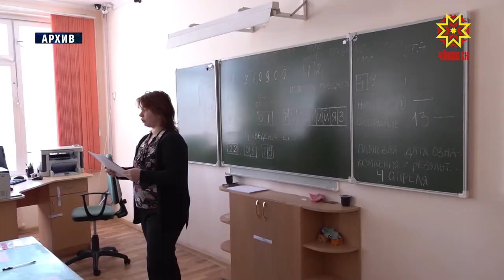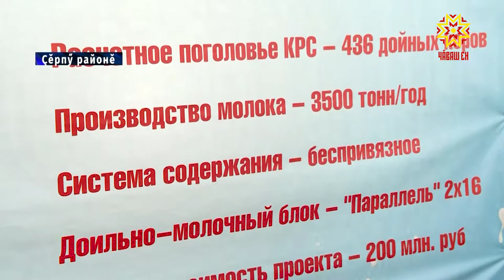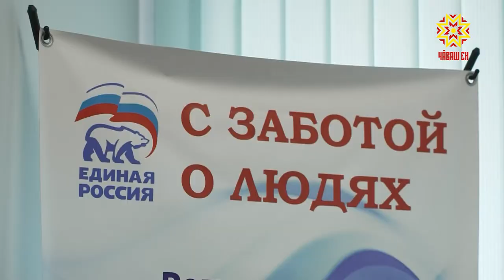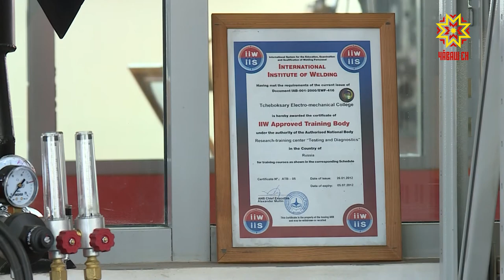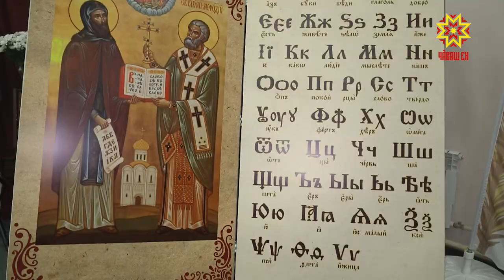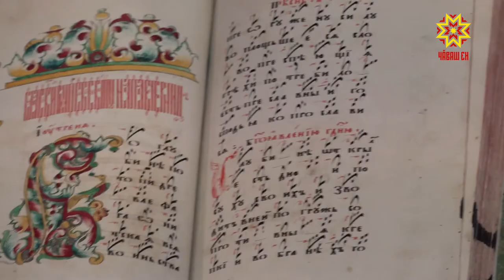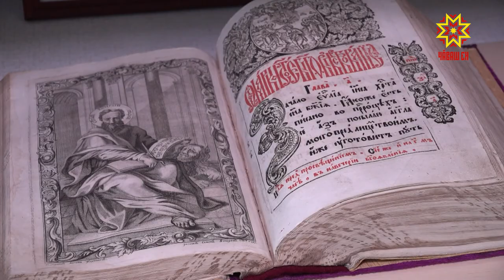Республика 24.05.2021 на чувашском языке. Вечерний выпуск